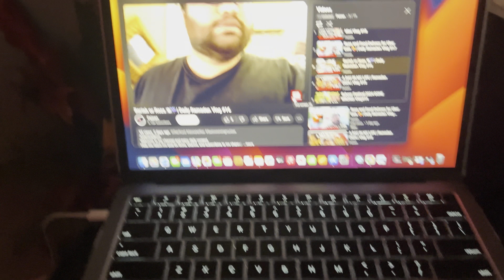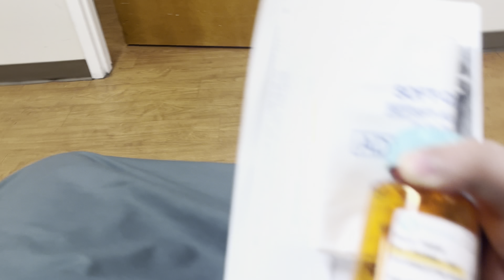Hospital Jana Par Gya 🚨| Daily Ramadan Vlog #20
Aslamualikum